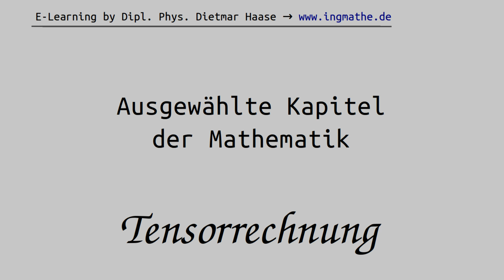Mannigfaltigkeiten und Untermannigfaltigkeiten, Tensorrechnung #23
Was sind Mannigfaltigkeiten und was sind Untermannigfaltigkeiten und was versteht man unter einem Hyperraum und einer Hyperebene?

Dipl. Physiker Dietmar Haase erklärt in diesem Video zunächst den Begriff der Mannigfaltigkeit, ohne auf die exakte mathematische Definition einzugehen. Unter einer n-dimensionalen Mannigfaltigkeit wollen wir in den
Ingenieurwissenschaften eine Menge von Punkten verstehen, die jedem Punkt aus der Mannigfaltigkeit ein n-Tupel von Koordinaten eindeutig zuordnet und umgekehrt. Beispielsweise lassen sich Punkte aus dem Raum
R hoch n durch kartesische Koordinaten eindeutig identifizieren und daher ist der R hoch n eine n-dimensionale Mannigfaltigkeit. Es wird gezeigt, dass Kurven im R hoch n eindimensionale Untermannigfaltigkeiten beziehungsweise Teilmannigfaltigkeiten sind, weil sich die Koordinaten eines Punktes mithilfe nur eines Parameters parametrisieren lassen. Weiterhin werden sogenannte Hyperflächen eingeführt, die (n-1)-dimensionale Untermannigfaltigkeiten des R hoch n sind, weil die Koordinaten eines Punktes in diesem Fall durch (n-1)-Parameter parametrisiert werden. Außerdem wird gezeigt, wie sich an Kurven Tangentenvektoren und auf Hyperflächen Normalenvektoren berechnen lassen.